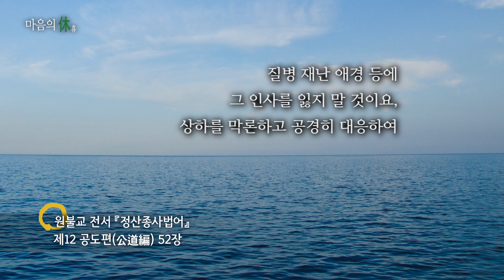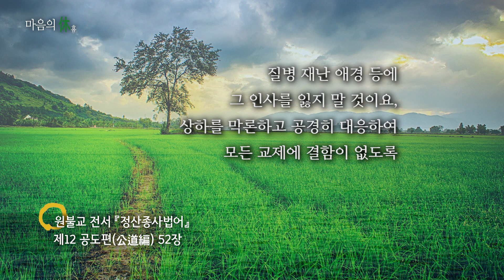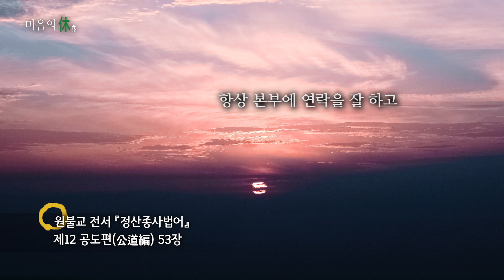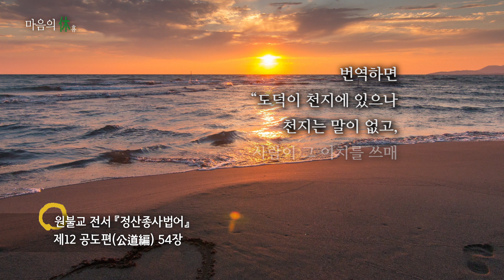[190616] 마음의 휴(休) 571회 (정산종사법어 공도편 52-54장)